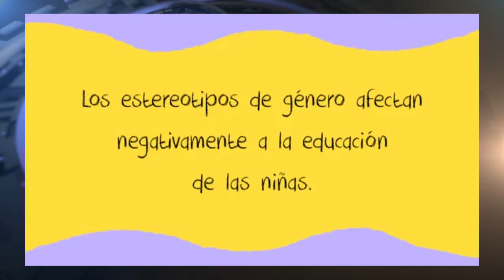Hoy en redes: Día de la Niña, ComingOutDay, Derrumbe, Gasolinazos y más.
TEMAS DEL DÍA:

⛰️ Derrumbe en Monterrey.
⛽ Los pobres no comen gasolina.
🌁 Esquivando los golpes del clima.